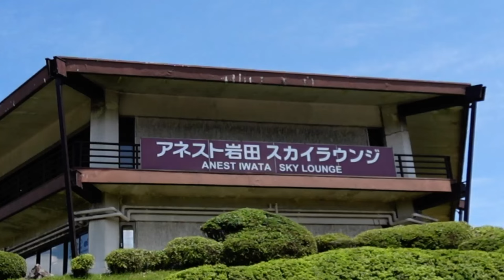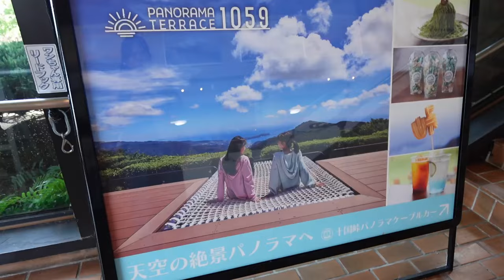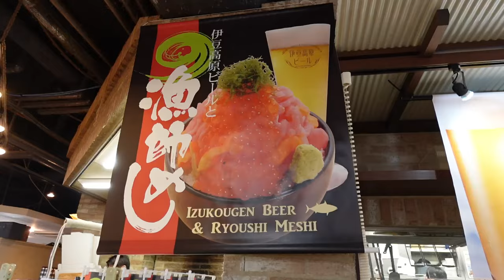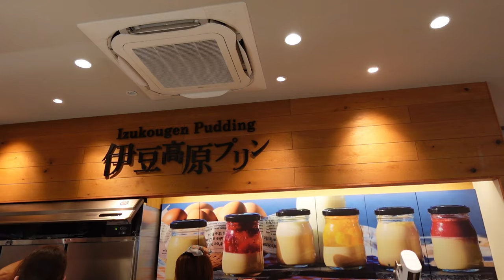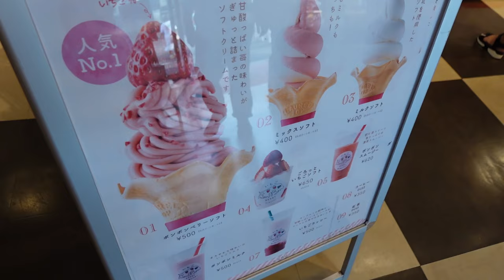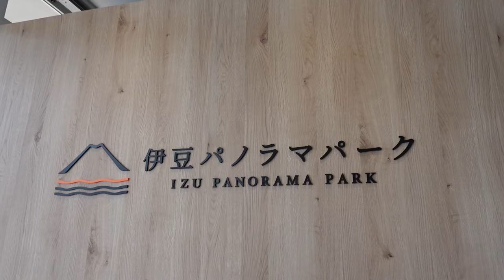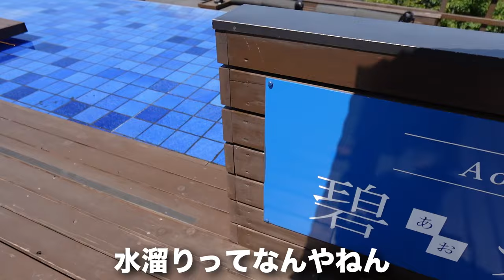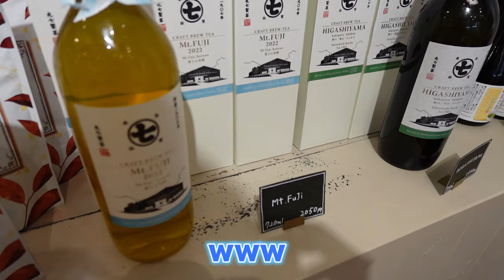【16歳の差夫婦】の伊豆旅行はこんなもん。試食コーナーに吸い寄せられて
夏の最後は伊豆でした(^.^)
また行きたいなぁ！！

【関連動画】

【16歳の差夫婦】①大阪→五島福江島まで車とフェリーで行く

0:00 オープニング
0:46 アズネス岩田道の駅
3:59 ブランコぶひぶひ
5:39 小言の戦い
7:05 森の駅箱根
8:23 試食コーナー吸い寄せ
9:33 車内でお菓子タイム
10:32 景色に黄昏て
10:58 伊東マリンタウン
13:07 漁師めし海鮮丼
20:59 伊豆のへそ
23:56 KKR伊豆長岡千歳荘
24:32 旅館晩御飯
31:11 伊豆パノラマパーク
33:02 ロープウェイ
39:34 オニヤンマ
39:49 かつらぎ茶寮かき氷
41:30 ブラブラ
43:00 足湯なら足水
43:54 下山でまた小競り合い